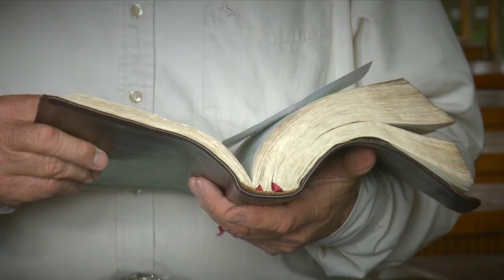Debtors - Family Time with Angus Buchan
Every single one of us in this world are debtors to God. That means we owe Him everything. In this episode Angus tells us that Jesus came to pay our debt to God. It is only through Him that we can have our sins forgiven and have new life in Him.